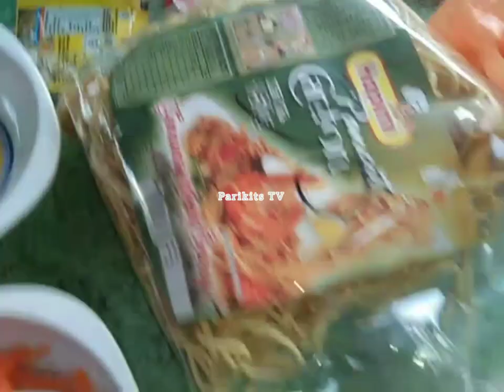Pancit Bam e (Bisaya Version)Parikits✅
How to cook Pancit Bam e Bisaya Version😋panlasangpinoy